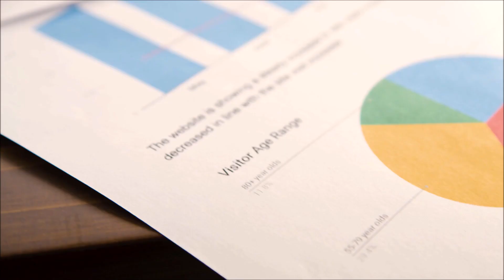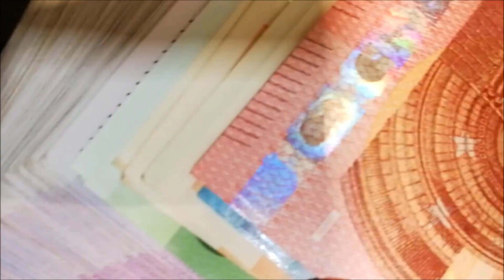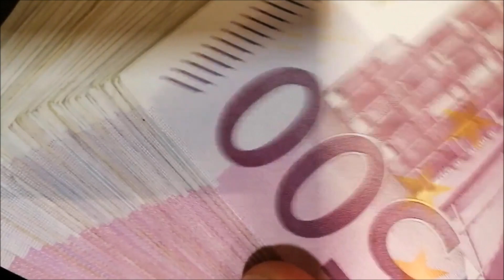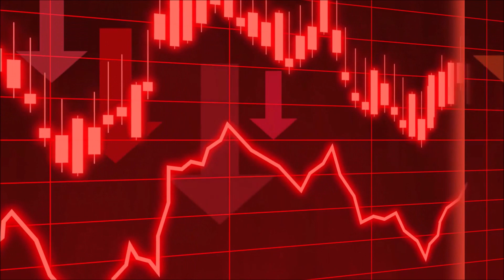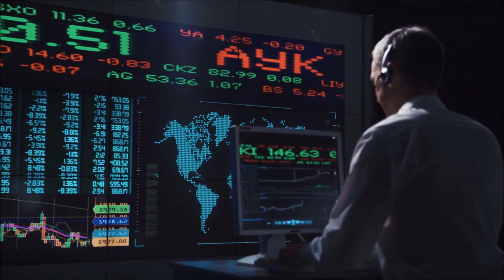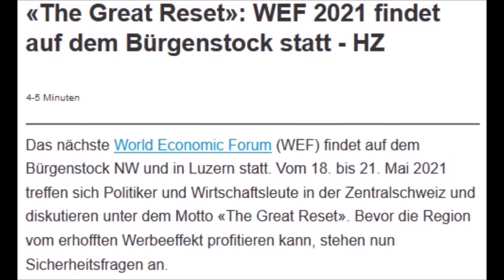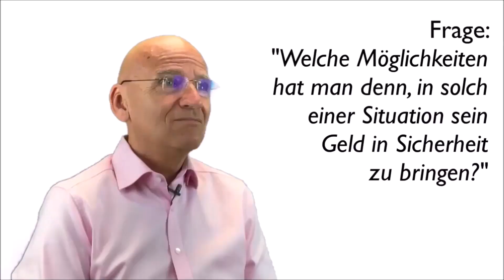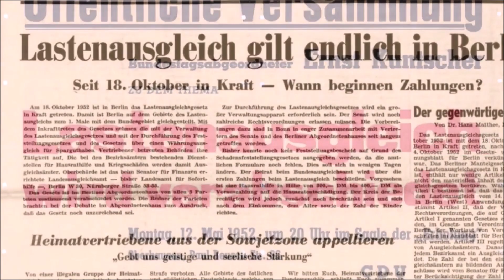PROF. MAX OTTE mit WIRKLICH UNFASSBAREM BERICHT !!! "DAS" WIRD KOMMEN !!! DER GROßE NEUSTART !!!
DER GROßE NEUSTART !!! ▶︎ EINLADUNG ▶︎ „Die größten Gefahren für Ihr Vermögen“ - Online-Info-Veranstaltung:✅ Hier gratis anmelden

In den Wirtschaftswissenschaften ist Vermögen (englisch assets) der in Geld ausgedrückte Wert aller materiellen und immateriellen Güter, die im Eigentum einer Wirtschaftseinheit stehen.

Die Definition des Vermögensbegriffs hängt von den Zweckmäßigkeitserwägungen desjenigen ab, der das Vermögen für ein bestimmtes Ziel untersuchen will. Für wirtschaftliche Zwecke ist jedenfalls erforderlich, dass dem Gegenstand nach objektiven Maßstäben ein wirtschaftlicher Wert beigemessen werden kann und die Wirtschaftseinheit über ihr Vermögen frei verfügen darf, wobei es nicht erforderlich ist, dass das Vermögen auch Erträge erbringt. Zudem spielt keine Rolle, ob und wie schnell es verwertbar ist. Hat die Wirtschaftseinheit Teile ihres Vermögens als Kreditsicherheit an Sicherungsnehmer übertragen, darf sie hierüber zwar nicht verfügen (lediglich benutzen); dennoch gehört ein sicherungsübereignetes Kraftfahrzeug zum Vermögen des Sicherungsgebers, der das Fahrzeug sogar als Anlagevermögen bilanzieren darf (§ 246 Abs. 1 HGB). Gold oder selbst genutzte Grundstücke werfen zwar keinen Ertrag ab, gehören aber dennoch zum Vermögen. Obwohl es innerhalb des Staatsvermögens das unveräußerliche Verwaltungsvermögen gibt (lateinisch Res extra commercium) – das unmittelbar der Erfüllung der öffentlichen Aufgaben und öffentlichen Zwecken dient – gehört es zum Staatsvermögen. Nicht zum Vermögen gehört, was nicht im Eigentum des Vermögensträgers steht, also alle sich bloß in seinem Besitz befindlichen Sachen (geliehene, gemietete, gepachtete, geleaste, gestohlene oder gefundene Sachen).

Je nachdem, welche Wirtschaftseinheit über das Vermögen als Eigentümer oder Rechtsinhaber verfügt, kann man zwischen Privatvermögen (Privathaushalte), Betriebsvermögen/betriebsnotwendiges Vermögen (Unternehmen), Kirchengut (Kirche) oder Staatsvermögen (Staat und seine Untergliederungen wie öffentliche Verwaltung, Staatsunternehmen oder Kommunalunternehmen) unterscheiden. Sie alle bilden einen Teil des Aggregats Volksvermögen als der Summe aller Reinvermögen innerhalb einer Volkswirtschaft. „Unter Vermögen des Bundes ist grundsätzlich die Gesamtheit der im Eigentum des Bundes stehenden Sach- und Geldwerte einschließlich der Rechte und Forderungen … zu verstehen“.Die Anteile einzelner Wirtschaftseinheiten am Gesamtvermögen nennt man personale Vermögensverteilung. Zum Betriebsvermögen gehört neben rein materiellen Gütern (z. B. Kassenbestand, Immobilien, Maschinen, Beteiligungen) auch der Gegenwert geistigen Eigentums (z. B. Patente, Lizenzen oder Markennamen). Das Privatvermögen der Privathaushalte setzt sich aus Wohnimmobilien, Hausrat, Kraftfahrzeuge, Bargeld, Geldanlagen, Schmuck oder Sammlungen zusammen.

Das Vermögen bildet im Regelfall rechtlich eine Sachgesamtheit, weil es sich aus unterschiedlichen Vermögensgegenständen zusammensetzt, die durch einen gemeinsamen wirtschaftlichen Zweck miteinander verbunden sind und ihren wirtschaftlichen Wert nur als Einheit entfalten können. Vermögen ist eine Bestandsgröße und wird vermindert durch Veräußerung, Diebstahl, Wertminderung oder vermögensmindernde Ausgaben und erhöht sich durch Kauf, Schenkung, Erbschaft, Wertsteigerung oder vermögenserhöhende Einnahmen.

Video Inhalte:

max otte,
vermögen,
wohlstand,
der große neustart,
neustart,
banken deutschland ,
sparkassen deutschland ,
volksbanken deutschland,
Wirtschaft deutschland,
Finanzen deutschland ,
Geld deutschland ,
Kapital deutschland,
Aktien deutschland ,
Börse deutschland ,
Immobilien deutschland ,
gewinn,
profit,
Insolvenzen,
pleiten,
bankrott